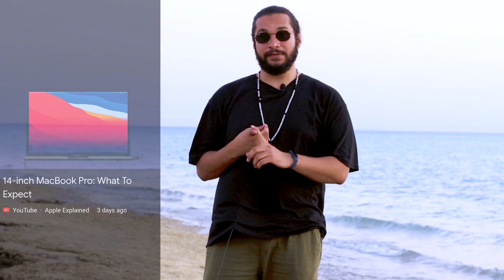بداية جديدة 🔥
ازيكم يا جماعه عاملين ايه وحشتوني جدا والله ^^🖤 ده فيديو لتحديث جديد للقناه، Tech Bird 2.0 و update سريع عن الفترة الجاية، يارب يعجبكم. 🥰✌🏽✨